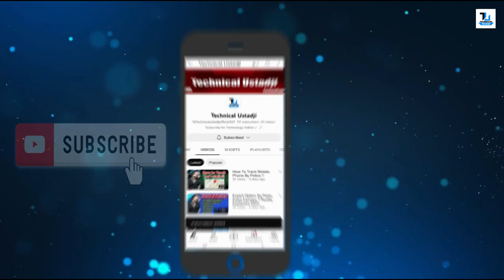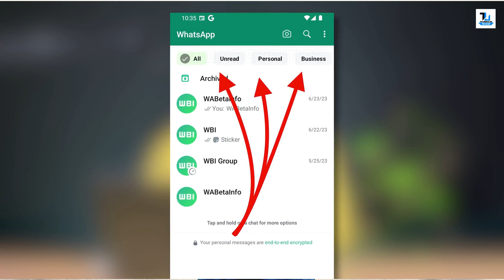10 WhatsApp Upcoming Features 2023 | WhatsApp New Update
WhatsApp is introducing some new updates in the next year that will make your messaging experience even better. Here are six of the most important updates to look out for in 2023:

1. You'll be able to add videos and photos to your messages
2. You'll be able to send money through WhatsApp
3. You'll be able to file taxes through WhatsApp
4. You'll be able to book appointments through WhatsApp
5. You'll be able to share news items and events with your friends
6. You'll be able to use WhatsApp to order food and drinks

Hey Guys! WhatsApp is working on several new features for future updates in 2023. WhatsApp users can expect many new features from WhatsApp for both business and personal accounts. WhatsApp features coming in 2023 Chat Filter List, Link with phone number, Send Video in HD Quality and many more So Watch the full video and Don't forget to like and share the video before leaving.

👉Watch Now Others Videos :
WhatsApp Hacking | Expose & Explanation | Technical Ustadji

Join My Hacking Course Only 999 PKR